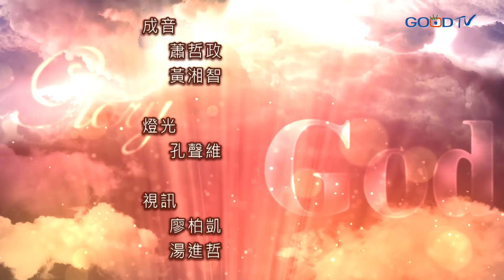禱告大軍 2023-7-4 ~ 成為屬基督的僕人 | 黃偉南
禱告：
1.感謝神，基督恩典把我們眾人從世界中拯救出來
2.求神光照我們，把神以外的事物當作偶想取代神
3.感謝神，基督讓我們承受萬有之主的豐盛與恩典